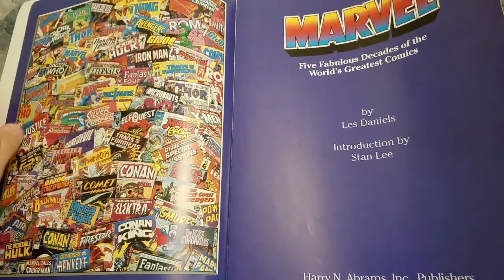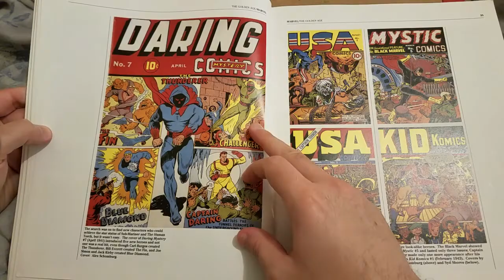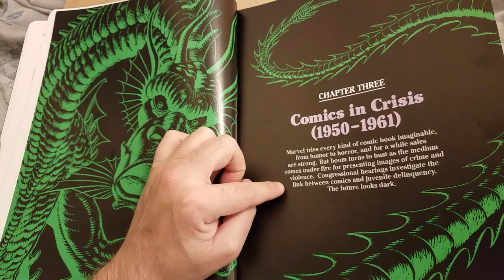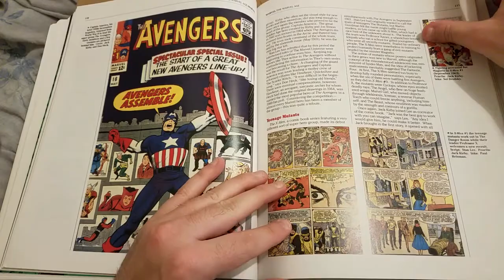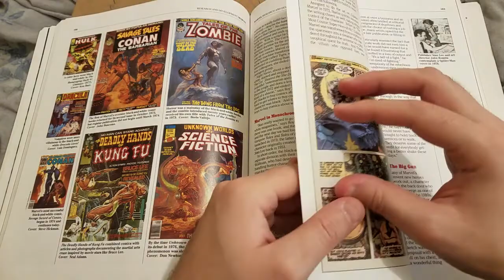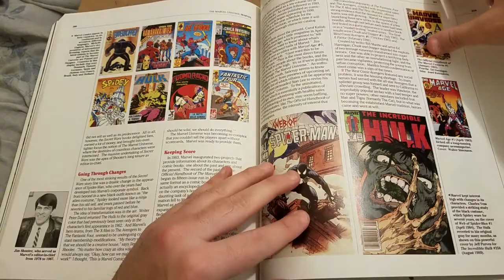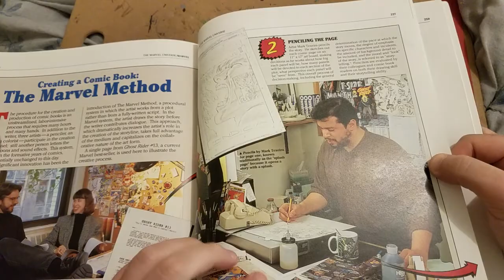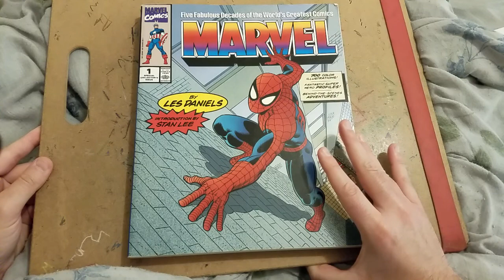Lo-Fi ASMR Les Daniels Marvel Soft Spoken Flip Through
Hey everyone!  Just click the heart on my profile.  Its totally free!  Here are the prize tiers:

For 1000 new followers in July
get $100 and promotion on Tingles (to help you reach 2k!)

For 2000 new followers in July
get Canon EOS Rebel T7 DSLR (or get $500)*

For 3000 new followers in July
get Canon EOS 80D DSLR (or get $1000)*

For 5000 new followers in July
get Canon EOS 6D Mark II (or get $2000)